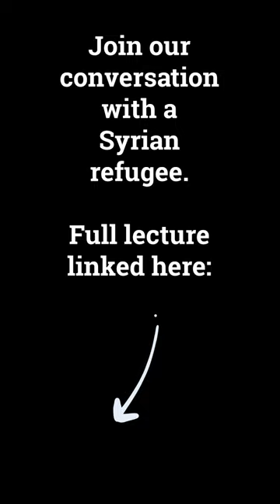“How Has War Changed You?”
Class Highlight Videos:
COMING SOON